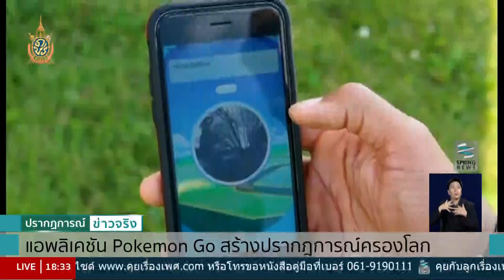Pokemon Go สร้างปรากฎการณ์ครองโลก - Springnews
หลายคนตั้งตารอเล่นเกม ”โปเกมอน โก” แบบฉบับเต็มในไทยจำนวนไม่น้อย ซึ่งที่สหรัฐฯ ที่เปิดตัวที่แรก ต้องเรียกว่าสร้างปรากฎการณ์ใหม่ คนอเมริกันติดเกมกันหลายคน ไม่เว้นผู้ใหญ่ แต่ก็มีเรื่องแปลกประหลาดและความเสี่ยงที่เกิดจากเกมนี้เช่นกัน จะเป็นอย่างไรนั้น ติดตามได้ในรายงาน